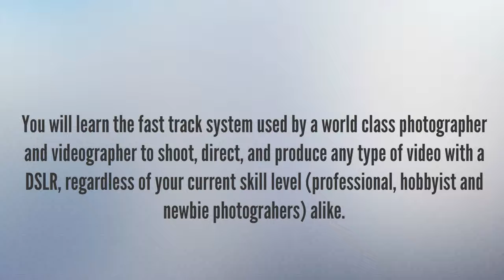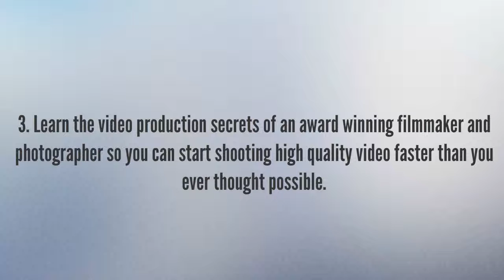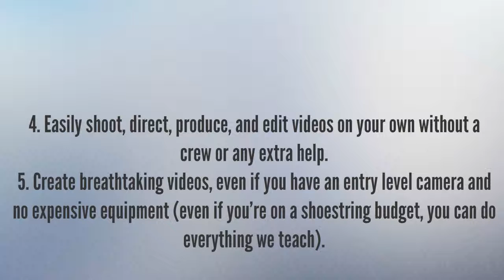How To Ace DSLR Photography for Beginners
Discover the #1 guide for anyone who has ever wanted to learn the secrets of DSLR video as fast as possible without the hassle of going to school. Want more info?